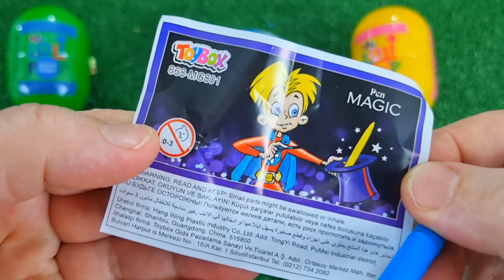ASMR RAINBOW DESSERTS 무지개 먹방 팝핑 보바, 보석젤리, 별사탕 먹방 POPPING BOBA, JELLY, CANDY,GUMMY MUKBANG EATING #2